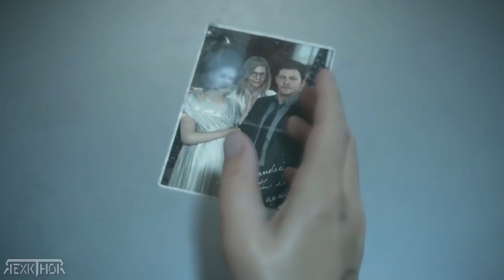DEATH STRANDING - FINAL ALTERNATIVO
Paisajes que abruman por su belleza y soledad, personajes que reflexionan sobre la vida y la muerte, y la búsqueda de un futuro esperanzador. Así es el regreso de Hideo Kojima al mundo de los videojuegos. Uno de los creadores más importantes e influyentes del medio firma su primera obra independiente, la más esperada del año.

Conocido principalmente por la saga Metal Gear Solid, tras varias diferencias creativas Hideo Kojima rompió hace unos años su relación con Konami donde había desarrollado toda su trayectoria profesional. En 2015 fundó su propio estudio llevándose con él a algunos de sus colaboradores de toda la vida. Death Stranding (PlayStation 4) es la ópera prima de Kojima Productions. Un videojuego difícil de clasificar que profundiza en la conexión entre los seres humanos.

“En el mundo que nos rodea, todos estamos conectados a internet. Sin embargo, esa conexión se ha convertido en un campo de batalla donde nos peleamos unos con otros. Con Death Stranding quiero que la gente reconsidere la conexión entre las personas y que se diviertan al mismo tiempo. El jugador debe conectar una sociedad fracturada. El drama está en restablecer esa conexión. Tanto el tema principal del juego, su diseño y la narración giran entorno al concepto de la conexión.”, afirma Kojima en una entrevista en exclusiva a RTVE en Nueva York.
Death Stranding lleva su sello inconfundible. Videojuegos llenos de referencias a la cultura pop, a la filosofía o las novelas de ciencia ficción. Y sobre todo al mundo del cine y a directores como Stanley Kubrick o David Lynch. El toque glamuroso lo ponen los actores.

En esta ocasión, la estrella es Norman Reedus, en la piel de Sam Porter Bridges, el personaje principal de Death Stranding. “Cuando conocí a Hideo Kojima me pareció un tipo simpático. No paraba de sonreír. Contaba cosas muy extrañas y al mismo tiempo lo hacía con un humor muy particular. Cuando empezamos a grabar, yo le preguntaba “¿por qué no hacemos esto?” y él no lo dudaba y me decía “me parece bien, y además haz esto, y también puedes hacer esto otro. No le da miedo estar abierto a nuevas ideas y transmite esa energía y creatividad al resto del equipo”, asegura el actor. Junto a Reedus completan el reparto Guillermo del Toro, Mads Mikkelsen o Lindsay Wagner. La lista de cameos es interminable.

Death Stranding es una aventura épica y al mismo tiempo honesta. Sam es en apariencia un tipo corriente. Transporta en soledad objetos de un lado a otro para restablecer la comunicación entre poblaciones. Y al principio lo hace a pie. Se mueve por un mundo desolado que ha sufrido un suceso apocalíptico (conocido como “Death Stranding”).

La idea de Kojima es que “el jugador piense por qué otra persona ha puesto una escalera o un puente en un lugar determinado. Quiero que reflexionemos sobre los sentimientos de cada jugador, que nos pongamos en su lugar y se establezca una conexión entro todos los que juegan. Esa es la clave del sistema de juego que hemos creado”.

➜ RexkThor